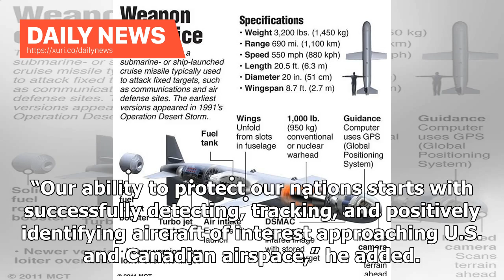Daily News - Two nuclear capable Russian aircraft encroached on American airspace before being in...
Daily News - Two nuclear capable Russian aircraft encroached on American airspace before being intercepted by U.S., Canadian jets

Two nuclear-capable Russian aircraft encroached close to American airspace on Friday, forcing Canadian and U.S. fighter jets to scramble and intercept the planes. The Russian Tu-160 Blackjack strategic bombers entered an area patrolled by Canada’s Royal Air Force on Friday, close to Alaska, The Independent reported. The North American Aerospace Defense Command (NORAD) revealed the incident on Saturday, saying that two U.S. F-22 and two Canadian CF-18 intercepted the Russian planes, escorting the...